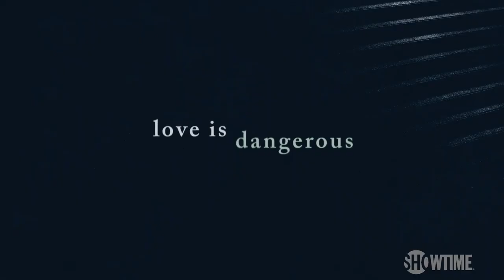Fellow Travelers Official Trailer - Matt Bomer, Jonathan Bailey, Noah J. Ricketts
Check out the official Fellow Travelers Trailer starring Matt Bomer, Jonathan Bailey, Noah J. Ricketts

Starring: Matt Bomer, Jonathan Bailey, Noah J. Ricketts

Synopsis: Follows the lives and volatile romance of two different men, through purges, wars, protests, and plagues, overcoming obstacles in the world.